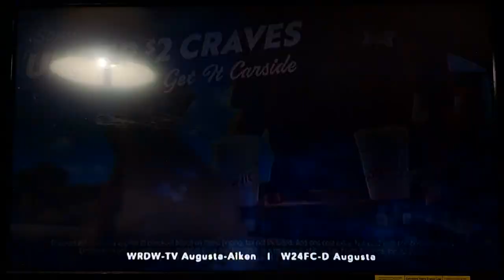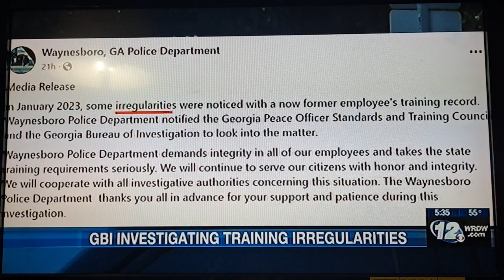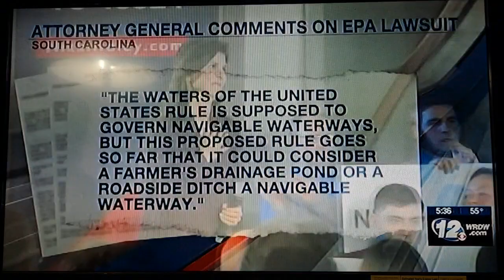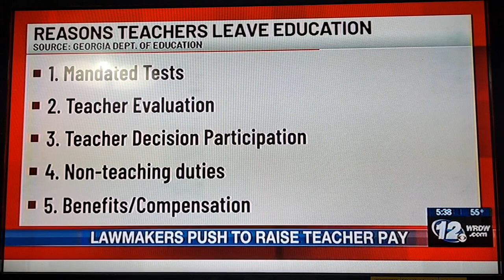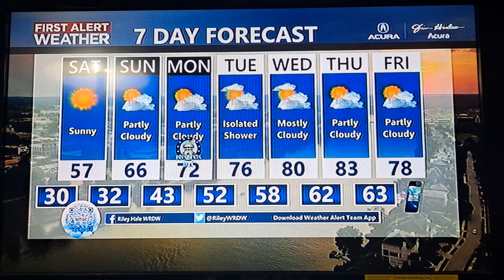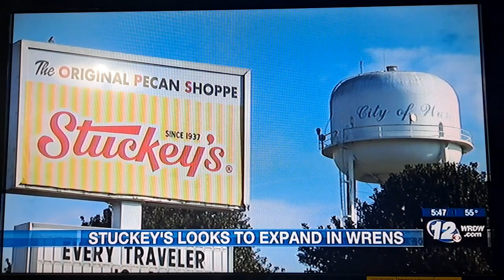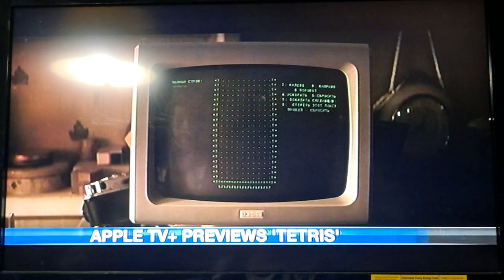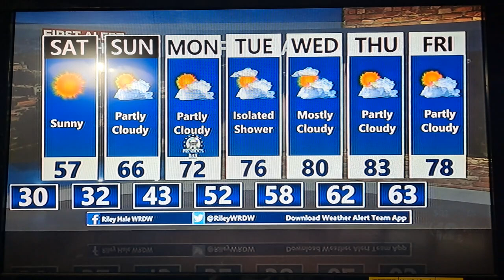Wrdw News 12